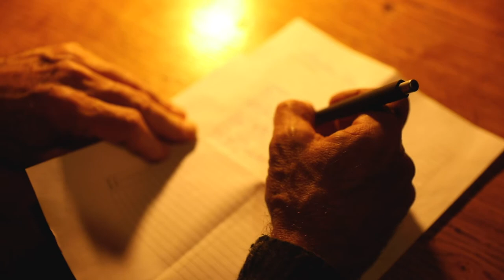IL A SONNÉ (documentaire)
Découvrez le métier de Renato Häusler, le guet de la Cathédrale de Lausanne. Vous avez certainement entendu sa voix quelque part... mais où ?

Un grand merci à Renato Häusler pour sa participation.
Réalisé par Esteban Sandoz.